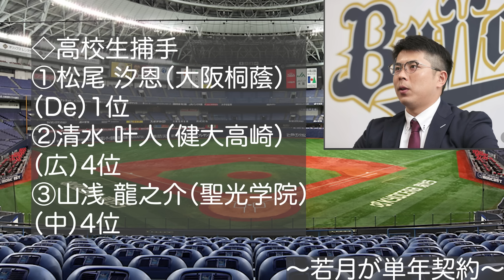【1試合でも多く出たい】伏見寅威との差がヤバすぎる… 若月健矢のFA行使説について語る【オリックスバファローズ】